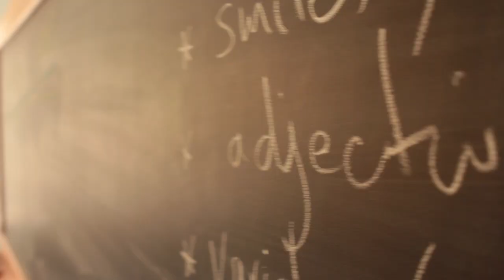Glenaeon Rudolf Steiner School Long Promo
A series of short documentaries (for website and DVD) made by Schoolfilms.co.uk about the Glenaeon Rudolf Steiner School in Sydney, Australia that describe the school, its strong values and effective practices to their community.  Schoolfilms has offices in London and Los Angeles and is passionate about promoting schools that champion progressive education around the world.